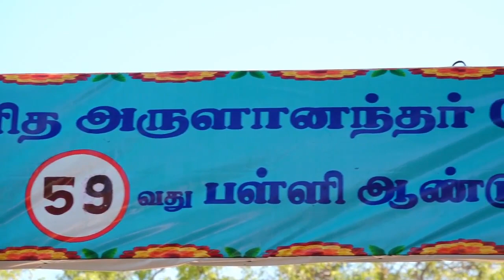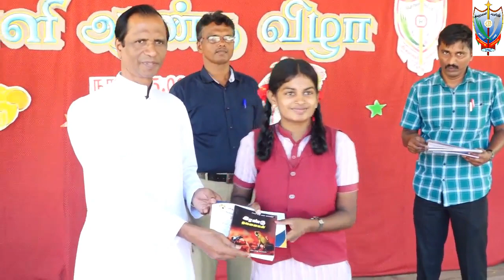நம்ம பள்ளியின் அசத்தலான 59ஆவது பள்ளி ஆண்டுவிழா - கண்கவர் கலைநிகழ்ச்சிகள்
St.Arulanandar Higher Secondary School, Oriyur
1.வரவேற்பு நடனம் (பரதம்) - 6,8,9ஆம் வகுப்பு மாணவர்கள்)
2. ஆண்டறிக்கை
3. பல்சுவை நடனம் (7ஆம் வகுப்பு மாணவர்கள்)
4. Trans-Sing (7ஆம் வகுப்பு மாணவர்கள்)
5. Property Dance (6ஆம் வகுப்பு மாணவர்கள்)
6. கிராமிய நடனம் (8ஆம் வகுப்பு மாணவர்கள்)
7. மேற்கத்திய நடனம் (9ஆம் வகுப்பு மாணவர்கள்)
8. தமிழ் நாடகம் (6,7,8,9ஆம் வகுப்பு மாணவர்கள்)